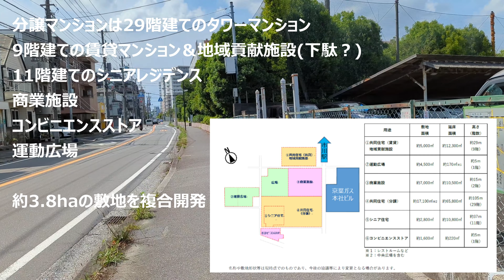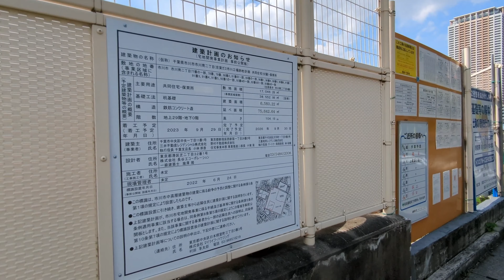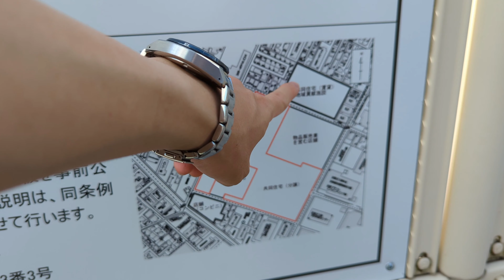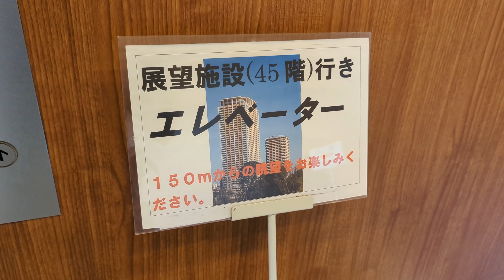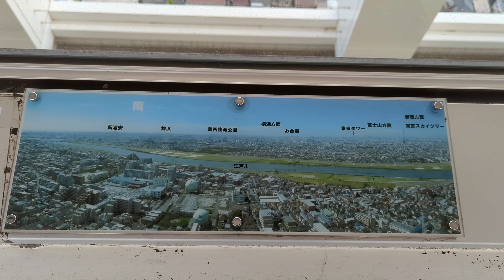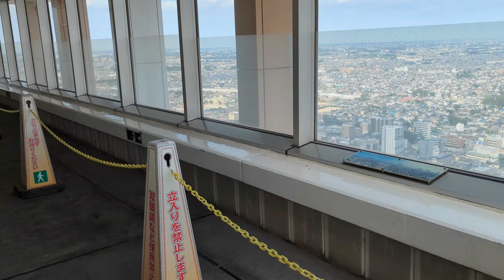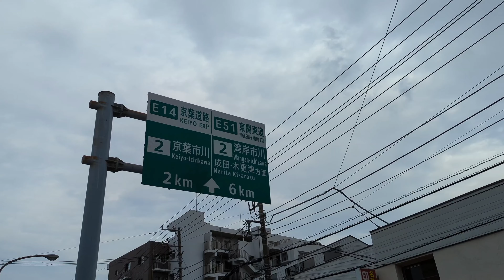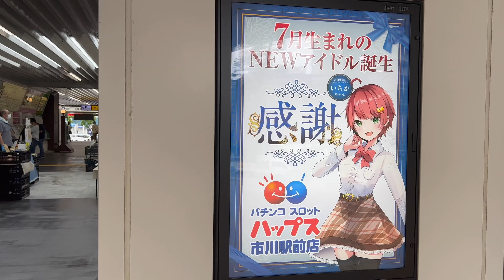京葉ガス市川工場跡地開発 建設周辺レポート アイ・リンクタウン展望施設から眺望シミュレーション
関連動画

リビオ本八幡　モデルルーム見学後のファーストインプレッション

関連記事

京葉ガス市川工場跡地はタワーマンションへ！　価格は？！　～市川駅周辺の分譲マンション相場 2022年7月編～